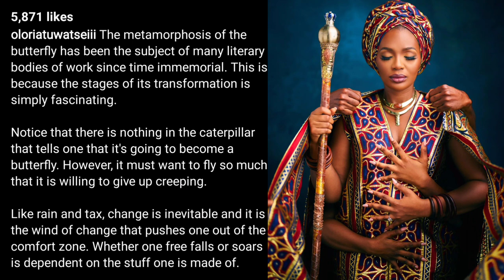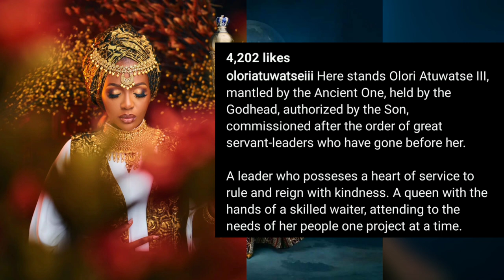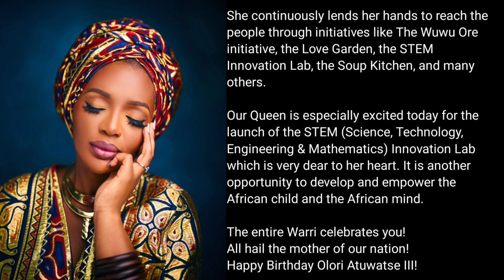THE OLU OF WARRI CELEBRATES HIS QUEEN OLORI ATUWATSE III ~SENT HEART WARMING WISHES ON HER BIRTHDAY